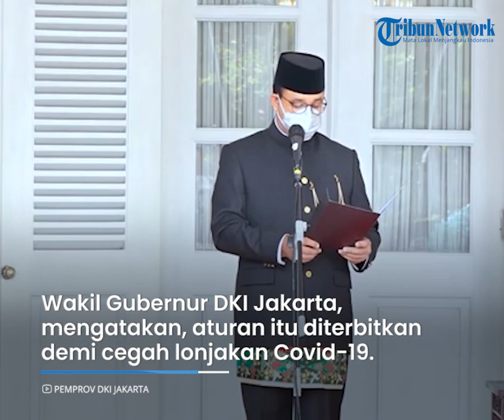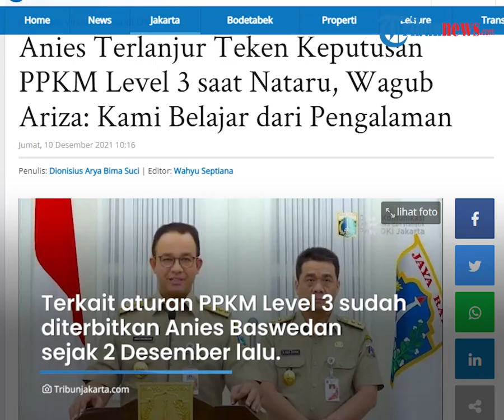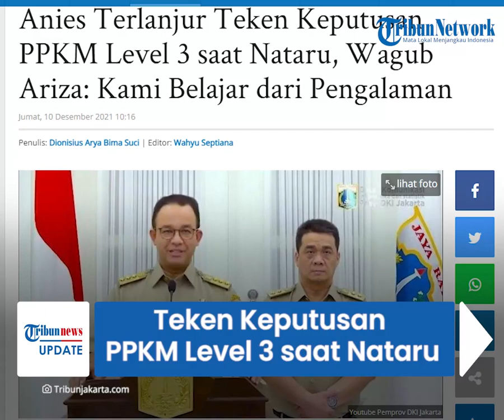Terlanjur Teken Keputusan PPKM Level 3 saat Nataru, Wagub DKI Sebut akan segera Revisi Kebijakan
TRIBUN-VIDEO.COM - Gubernur DKI Jakarta, Anies Baswedan terlanjur meneken aturan soal PPKM Level tiga saat libur Natal dan Tahun Baru 2022 mendatang.

Aturan itu diterbitkan lantaran pihaknya belajar dari pengalaman selama dua tahun ini menangani pandemi.

Namun, lantaran kebijakan itu dibatalkan oleh pemerintah pusat, pihaknya akan segera merevisi aturan itu.

Aturan itu tertuang dalam Keputusan Gubernur (Kepgub) Nomor 1430 Tahun 2021 tentang PPKM Level 3 Covid-19 yang diterbitkan sejak 2 Desember lalu.

Dikutip dari TribunJakarta.com, peraturan PPKM Level tiga tersebut berlaku mulai 24 Desember hingga 2 Januari 2022.

Wakil Gubernur DKI Jakarta, Ahmad Riza Patria mengatakan, aturan itu diterbitkan demi mencegah lonjakan kasus Covid-19 yang biasa terjadi setelah masa libur panjang.

"Prinsipnya sederhana saja, kami belajar dari pengalaman selama 2 tahun ini. Setiap libur panjang terdapat peningkatan covid," ucapnya, Kamis (9/12/2021) malam.

Terlebih, saat ini varian baru virus corona Omicron sudah mulai menyebar ke berbagai negara di dunia.

Varian baru Covid-19 ini pun disebut-sebut lebih berbahaya dibandingkan virus corona SARS-CoV-2 yang pertama ditemukan di Wuhan, Tiongkok pada 2019 lalu.

Ariza menyebut, Pemprov DKI saat ini masih menunggu kebijakan apa yang akan ditetapkan Presiden Joko Widodo.

Terlebih, aturan PPKM Level 3 saat libur Natal dan Tahun Baru 2022 yang sebelumnya sudah diterbitkan mendadak dibatalkan.

"Masih menunggu kebijakan dari pemerintah pusat ya, kami masih menunggu itu," ujarnya.

Terkait aturan PPKM Level 3 yang sudah diterbitkan Anies Baswedan sejak 2 Desember lalu, Ariza memastikan, aturan itu nantinya akan direvisi.

Revisi dilakukan sesuai dengan aturan yang ditetapkan pemerintah pusat.

"Nanti kalau ada perubahan, kami akan menyesuaikan kembali," sambungnya menjelaskan.

(Tribun-Video.com/TribunJakarta.com)

Artikel ini telah tayang di TribunJakarta.com dengan judul Anies Terlanjur Teken Keputusan PPKM Level 3 saat Nataru, Wagub Ariza: Kami Belajar dari Pengalaman,

Penulis: Dionisius Arya Bima Suci | Editor: Wahyu Septiana